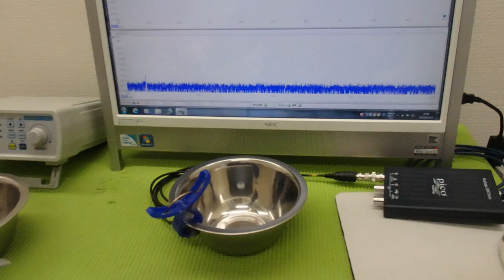メガヘルツの超音波発振制御プローブを利用した実験動画 ultrasonic-labo